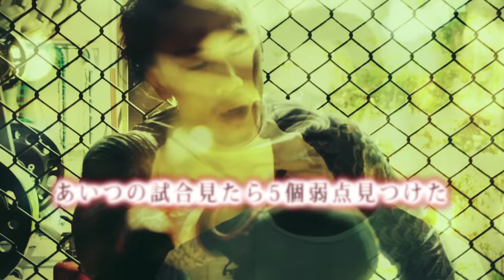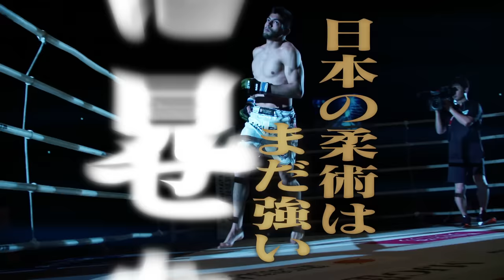【番組】RIZIN CONFESSIONS #45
“真夏の男祭り” RIZIN.17に出場した選手達の舞台裏に密着。舌戦を繰り広げ、互いに負けられない戦いに挑んだ朝倉未来と矢地祐介が改めて激闘を振り返り、戦いを終えた現在の心境を明かしている。他にも北岡悟、川尻達也、ホベルト・サトシ・ソウザ、廣田瑞人など、死闘を繰り広げた男達の素顔に迫る。

【NEXT EVENT】
名称：RIZIN.19
場所：エディオンアリーナ大阪
日時：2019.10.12（土） 12:30開場 14:00開始